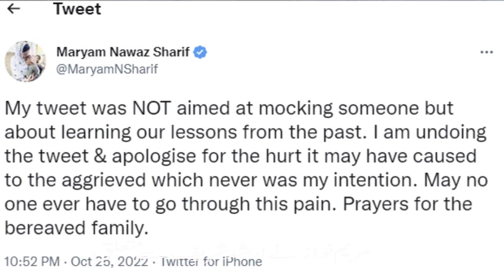Maryam Nawaz related to Arshad SharifApologized for the controversial tweet